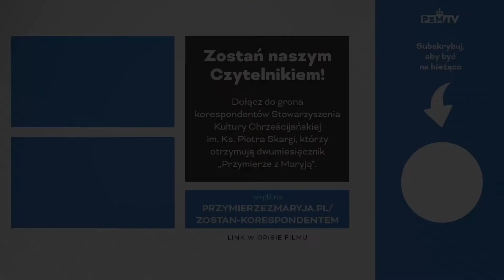O cierpieniu człowieka [podcast]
Cierpienie jako nieodłączne od życia ludzkiego może stać się albo przekleństwem, albo też błogosławieństwem Bożym, tj. dobrem dla cierpiącego. W chrześcijaństwie cierpienie ma głęboki sens, czego nauczył nas sam Jezus Chrystus.